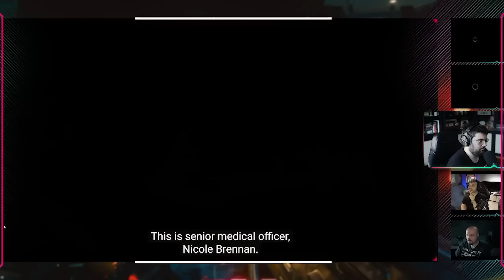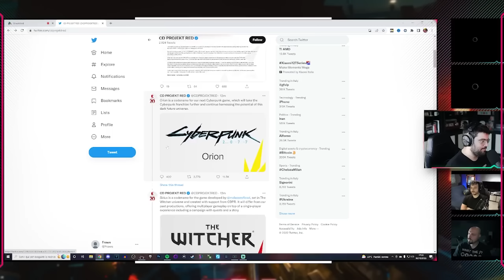CD PROJECT annuncia lo Spinoff di The Witcher durante la LIVE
Bentornati amici di Oldgen in una pillola tratta dalla live Qualcuno è Vivo qualcun altro è morto. CD project annuncia il futuro dell'azienda, dal forse abbandono di Ivinsky, allo SpinOff di The Witcher, fino ad una nuova IP.